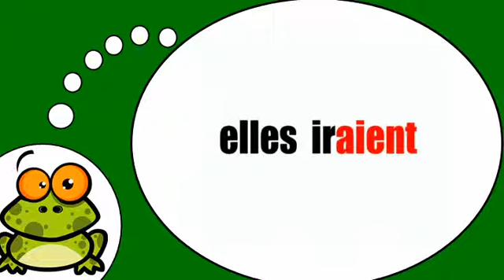Học tiếng Pháp # Aller = Conditionnel présent